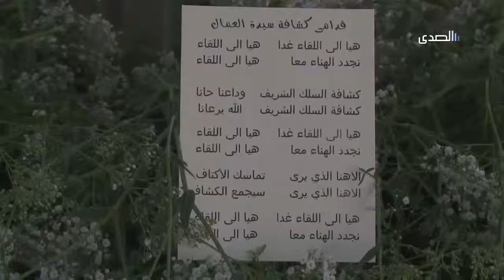Al Sada Tv - Be My Guest - Sami Bitar